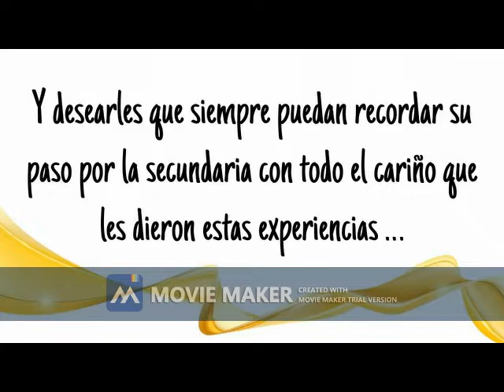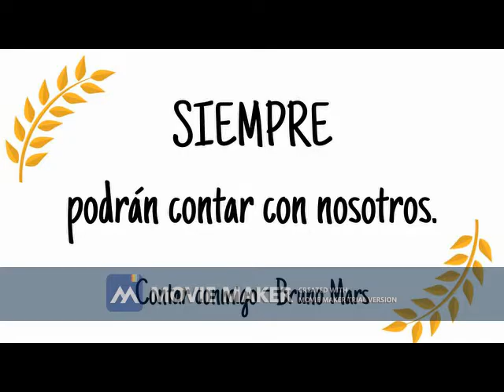ytb_61519100191224_0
Egresados